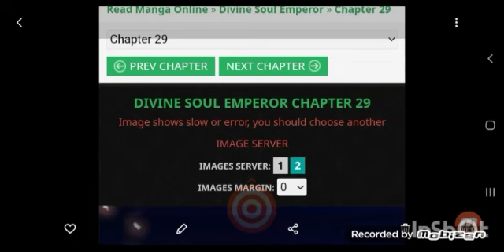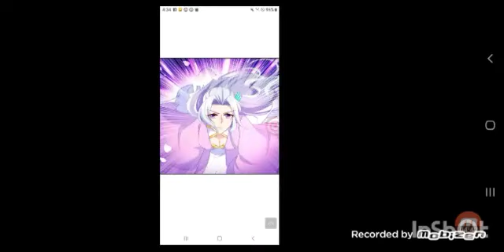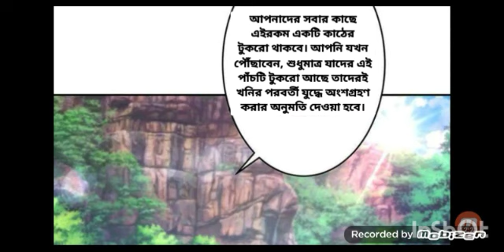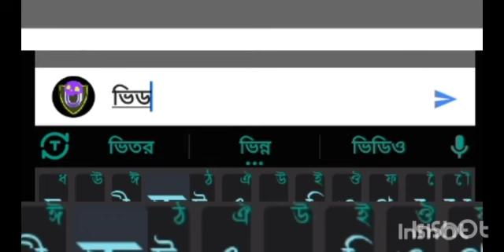ep 29-30 divine soul emperor in bangla manhua explained